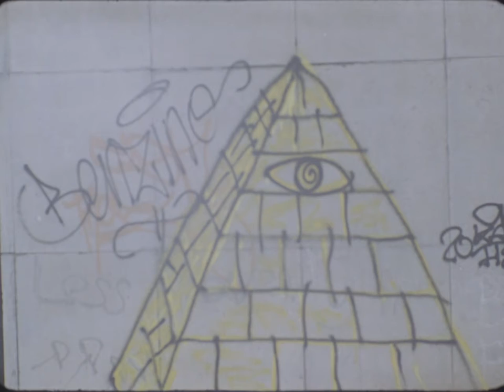16mm Film Test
16mm KODAK Vision3 50D test roll
Song: Cancion Mixteca  - Ry Cooder